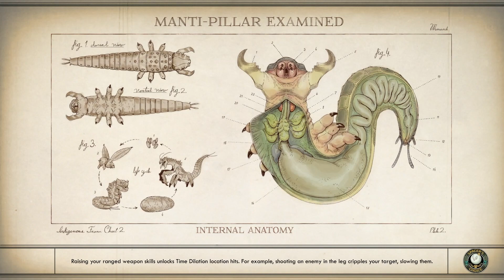[The Outer Worlds] Part 96 The Truth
Deep Space Adventure!!!
No commentary gameplay walkthrough of The Outer Worlds on PS5.